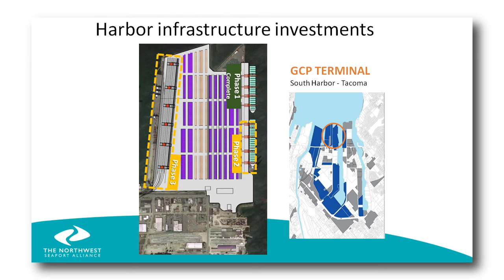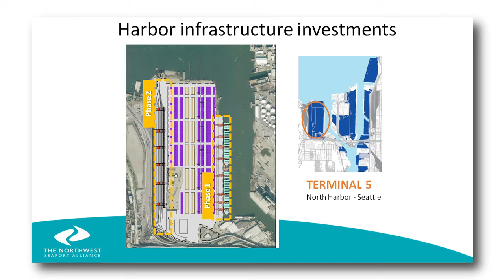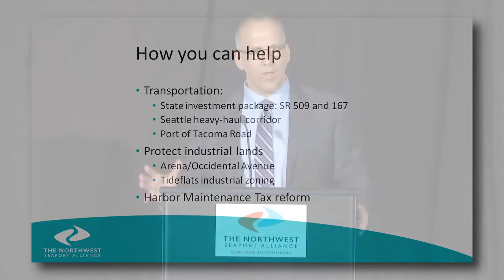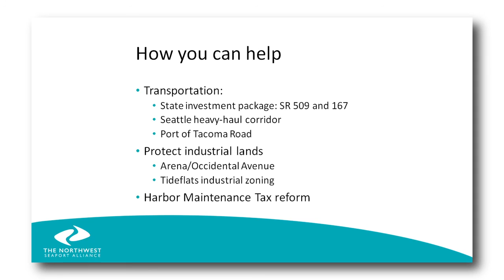2016 NWSA Annual Breakfast: State of the Alliance (Part 1 of 2)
At our April 14 Annual Breakfast, CEO John Wolfe shared how the NWSA is addressing competitive challenges. See keynote speaker Dr. John Izzo's comments at the event about driving in individual and collective change